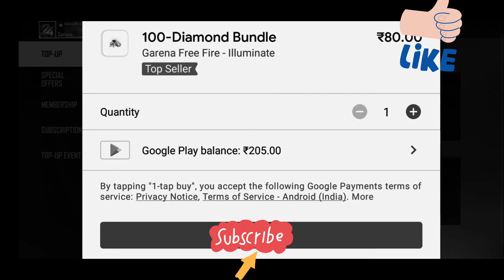freefiretopup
an you top up 1 diamond FF?
Choose the number of diamonds you wish to add or top up to your account. Pay via one of the various payment options, such as PayTM, UPI, or NetBanking.05-Aug-2021
How to top-up Free Fire Diamond:
Select the Diamond denomination.
Enter your Free Fire Player ID and Nickname.
Check out and select your payment method.
Once payment made, the Free Fire Diamond you purchased will be credited to your Free Fire Account shortly.

How do you get 100% top up bonus on Free Fire?

All the Diamond lovers of Free Fire can rejoice now, as a Diamond top-up platform has been created by Garena. You can get a 100% top-up bonus by buying Diamonds from here. When you buy a particular number of Diamonds, you will get double the number of Diamonds bought. This is what is meant by 100% top-up

How do you top up 25 diamonds in a Free Fire?
How to Instant top-up Free Fire Diamonds:
Select the Diamonds denomination.
Enter your Player ID.
Once payment made, the Diamonds will be credited to your Free Fire account Instantly.

 do you get 10 RS drop in Free Fire?

But in classic squad mode, players first need to gain maximum kills and win the match to get their 10 Rupees airdrop.
Players should be at above level 15 to be eligible for the special airdrop in Free Fire.
The airdrop will be on your Free Fire game screen as shown in the image below inside a red box.

 you top up 50 diamonds in a Free Fire?
Input your Free Fire user ID.
Select the amount of diamonds you want to purchase.
Select the payment method that is most convenient for you.

How do you top up a double diamond?

Double diamond top-up offer in Free Fire
Step 1: First, you need to check out Games Kharido's website. ...
Step 2: After clicking on the "Free Fire" option, log in via either your Facebook account or your Player ID.
Step 3: On the screen, you will see a list of top-up options

How do you top up 1000 diamonds in a Free Fire?
Once payment is made, the Free Fire Diamond you purchased will be credited to your Free Fire Account shortly.

Can you top up 1 diamond FF?
How do you top up 200 diamonds in a Free Fire?
Who is the king of Free Fire?
What is the cost of 1000 diamonds in Free Fire?
How do you get 10 RS drop in Free Fire?
Is Razorpay safe for Free Fire?
What is my Free Fire ID?
How do you top up 50 diamonds in a Free Fire?
Is Seagm safe for Free Fire?
Can we hack Free Fire diamond?
How do you top up 5 rupees in Free Fire?
How do you top up 5 diamonds in a Free Fire?
How do you get 10 R's?
How can I get 29 rupees a drop?
What is a ARS in Free Fire?
What is AJJU Bhai Free Fire ID?
What is my Free Fire password?
Where is my Free Fire password?
How do I sell my Free Fire diamond?
To sell your Free Fire account, simply follow these steps:
Register as a seller at PlayerAuctions.
Create an offer for the Free Fire